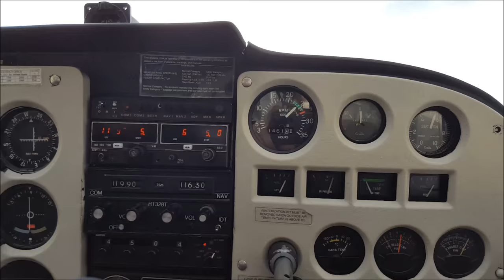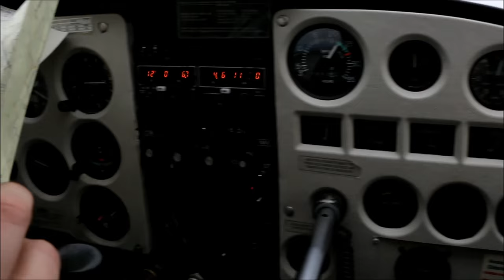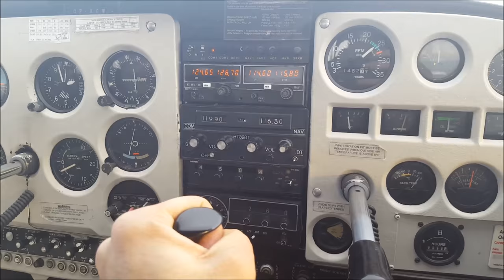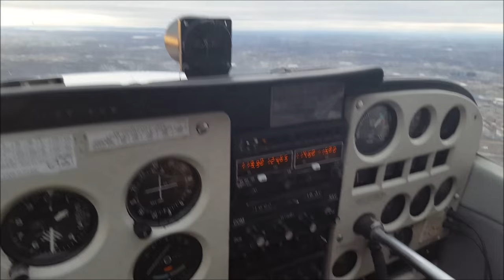BUSHCRAFT GIVES YOU WINGS